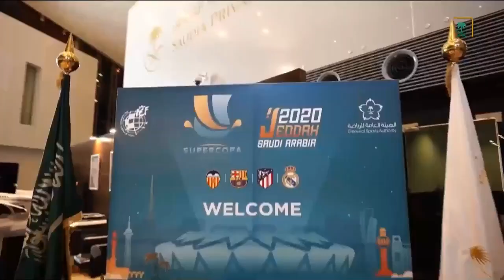المملكة العربية السعودية وجهة المستقبل للمنافسات العالمية